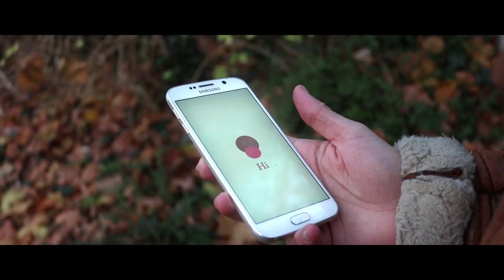City of Bristol College FdA Film and Media Production Showreel 2018/2019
Production showreel from City of Bristol College's FdA Film and Media Production students 2018/2019.

Film Foundation Degree | Film course in Bristol | University-level courses in Bristol